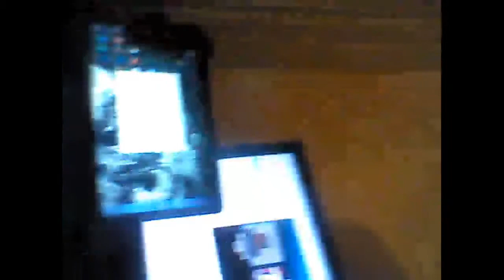Sunday Chill Vlog | Changes #1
Hello guys! you might not have noticed that we have a partnership!
Will be bringing you more Vlogs, Game-plays etc.
Hope you enjoy bros
-Luke